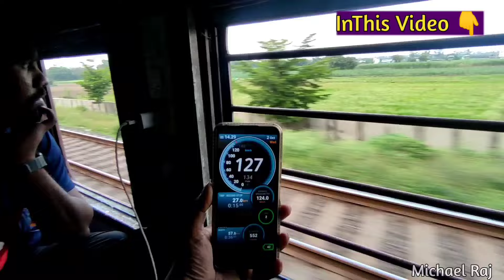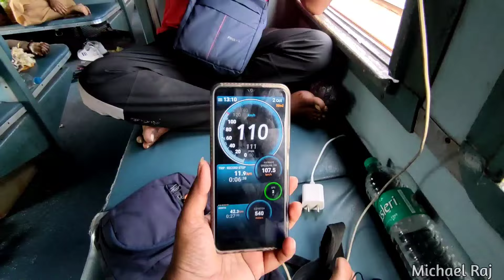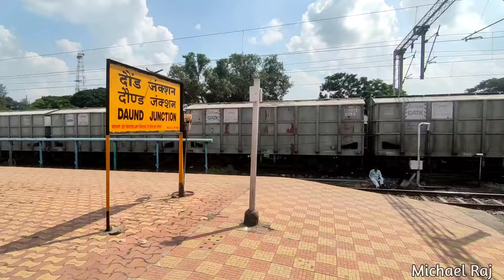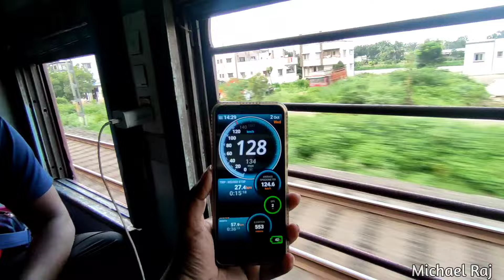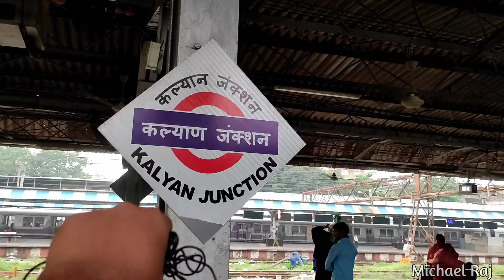🚂MUMBAI EXPRESS - Nagercoil to Mumbai CSMT train travel Vlog - Part 2